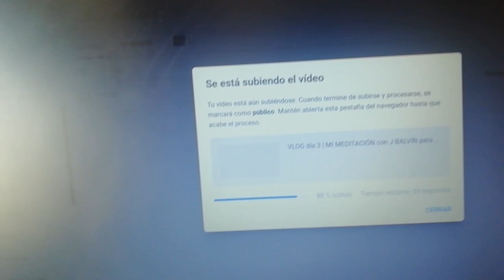VLOG día 8 | MI CONEXIÓN CON OLGA TAÑÓN para RECORDAR MI FAMILIA en la VIDA REAL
Mi octavo vlog de este canal que no se cómo continuará. Mañana se supone que subiré otro vídeo, ustedes regresen mañana a ver si lo logré.